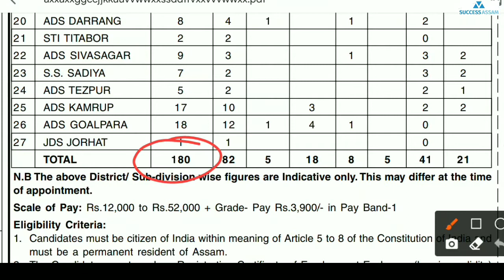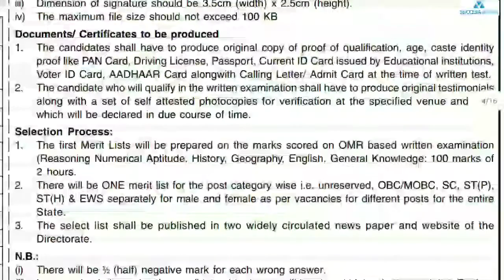Directorate Of Sericulture Assam Recruitment For 180 Grade 4 Post Apply Online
Success Assam